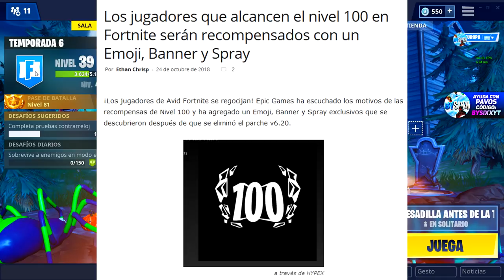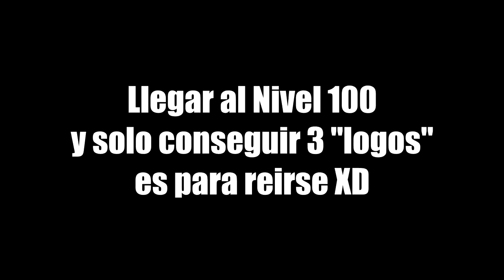REGALO SECRETO (35 Niveles GRATIS y Nivel 100!) - Fortnite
Fortnite Regalo Secreto Sistema de Regalos (RECOMPENSAS Especiales al LLEGAR a NIVEL 100) y BUG para CONSEGUIR + 35 NIVELES GRATIS del Pase de Batalla Temproada 6 en Fortnite! Fortnite Momentos Graciosos Divertidos Fortnite Regalos Nivel 100 Temporada 6 Bug Fortnite Temporada 6. Skins Legendarias, Pavos Gratis.

👁️👁️Debes ver: "DISPARO MORTAL esconde este SECRETO. ! Fortnite"